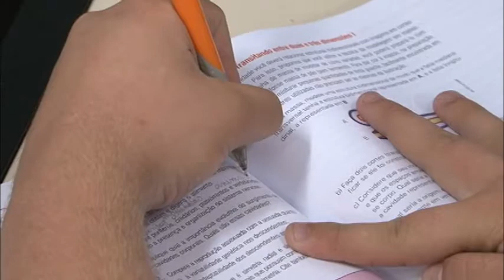Estudante de Maracajá participa de olimpíada de robótica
Adolescente Danilo Cardoso representa Santa Catarina na categoria que abrange o nível médio de ensino.